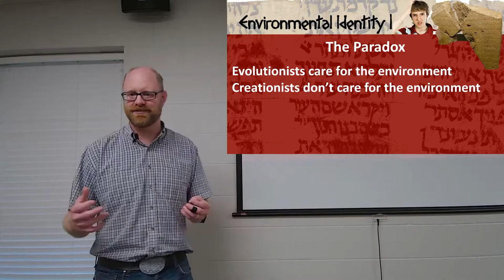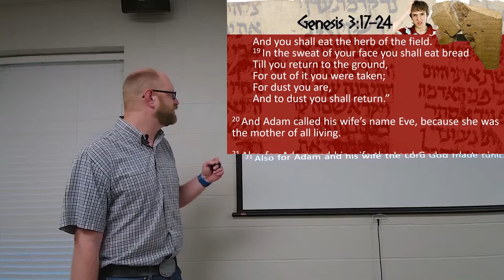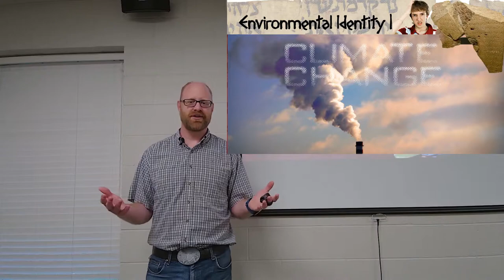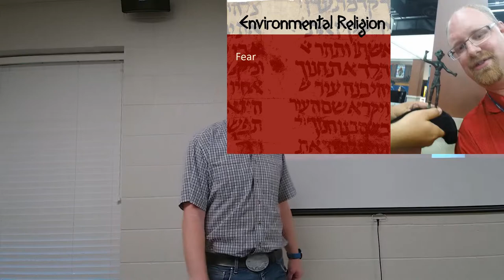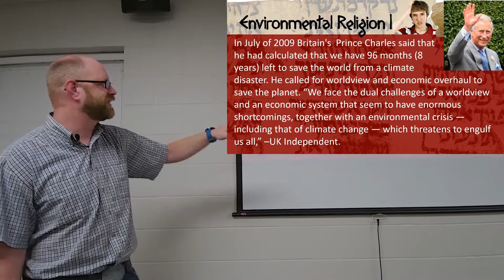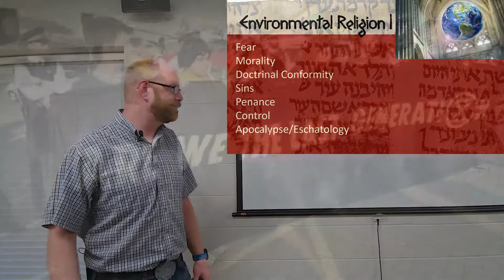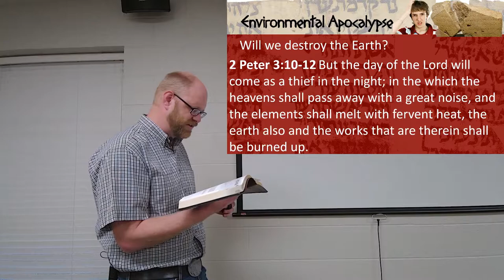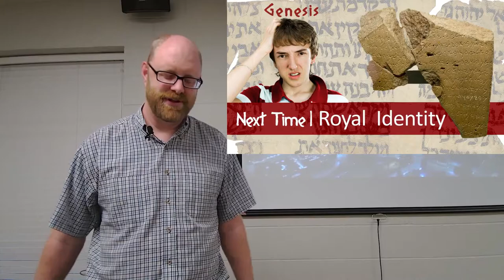IDC04 Identity Crisis | Environmental Identity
Why is it that Evolutionists seem to care more about the environment that Christians, who are commissioned by God to care for this planet? In this talk, we'll try to find a biblical view of our Identity as keepers of the environment.

This is a Wednesday evening series by Pastor Steve Severance that is a deep dive into many of the hot topics of our time from a biblical perspective, specifically the book of Genesis. It is on the 1st and 3rd Wednesdays.